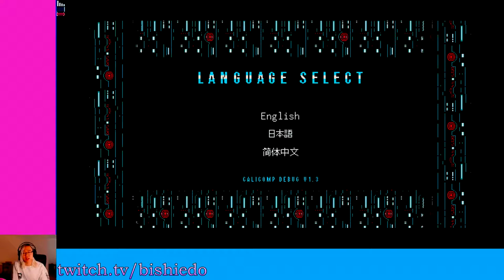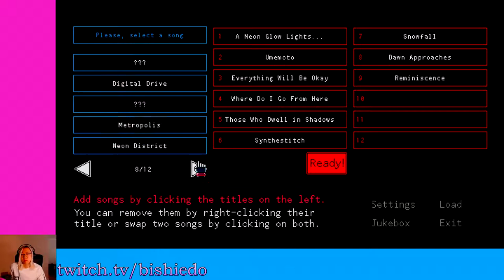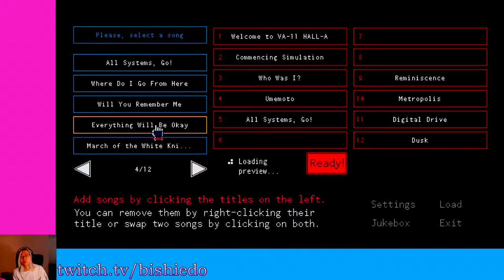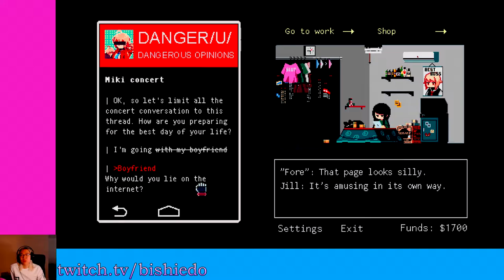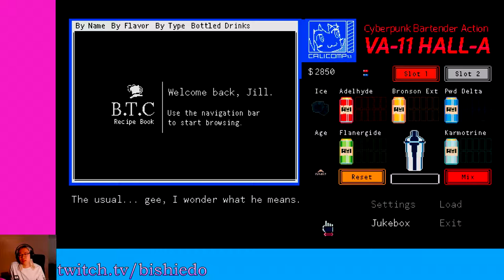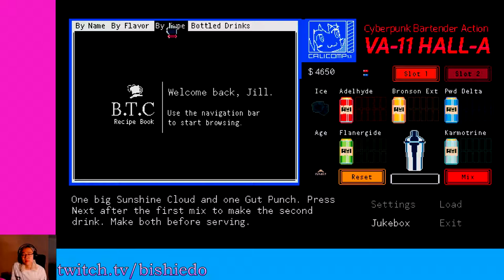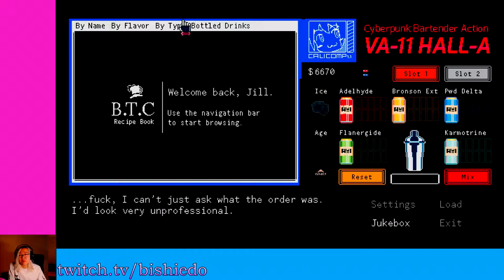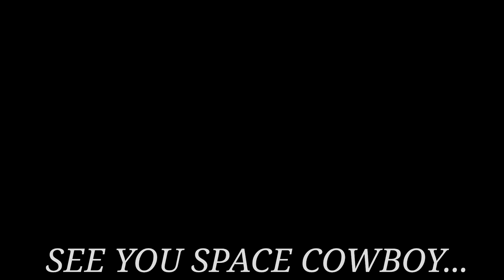Part 1 I'm So Gay For My Boss (VA-11 Hall-A)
Check out this game that's got the Hideo Kojima seal of approval. Also rip people with ears.